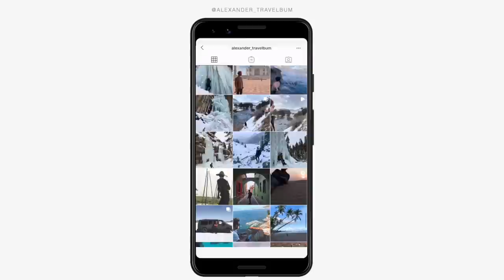HIKING THE SECRET INCA TRAIL NOBODY KNOWS ABOUT 🇵🇪 PERU TREK | DAY 2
Today we continue our trek in Peru around The Sacred Valley. We started from the town of Ollantaytambo, and today we’re high in the hills. We wake up camping in a big glass dome above Ollantaytambo, and then we hike further into the mountains via an unknown Inca Trail. The trail we are hiking on is pretty much unknown to tourists, so we have it all to ourselves. We get very close to a glacier, try to understand the life of the porters carrying our luggage, have lunch in the middle of nowhere far in the mountains, and find a secluded stone house to camp at where we meet some real mountain locals.

OUR TREK INFORMATION :
Wilfredo Gibaja Tapia (Eddy the Puma)
Pumapath Adventures Peru

WHERE WE STAY IN OLLANTAYTAMBO
Apu Lodge

TW @Travelbum_
….or links….